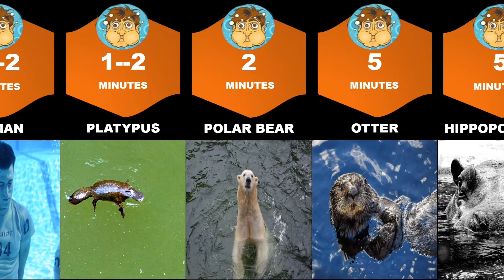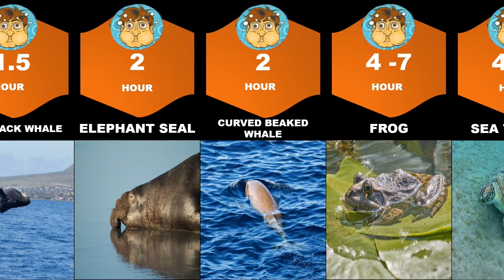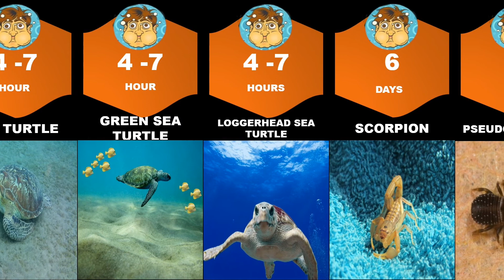how long can animal hold their breath ? | animal hold beath comparison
Which land animal can hold its breath the longest...?.
or What animals can stay underwater the longest without coming up for air?.
This video is for animals that mostly live in the water but have lungs, like marine mammals, birds and reptiles. They can’t filter oxygen from the water, ,,,
so they have to surface to breathe in and out,,,

 How long can seals hold their breath underwater?

How long can whales hold their breath?

How long can a dolphin hold its breath underwater?

How long can penguins hold their breath?

How long can a crocodile hold its breath?

Music 🎵 from

thanks